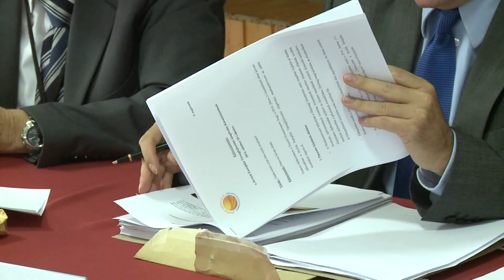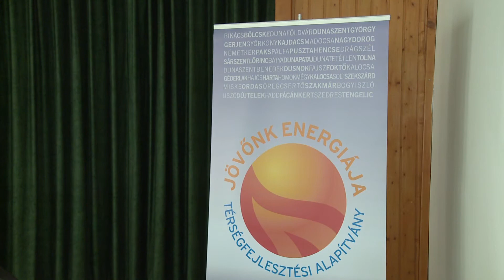Sárszentlőrincen ülésezett a JETA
Döntött a Jövőnk Energiája Térségfejlesztési Alapítvány az idei évi II. pályázati fordulóba beérkezett igényekről, a Sárszentlőrincen tartott ülésén. A kuratórium rendelkezésére álló keret összege 216 millió forint volt, amelyből 19 pályázatot tudott támogatni. Az alapítvány még 2011-ben jött létre, azzal a céllal, hogy 2014-ig 2 milliárd forinttal támogatja a térség fejlesztését.